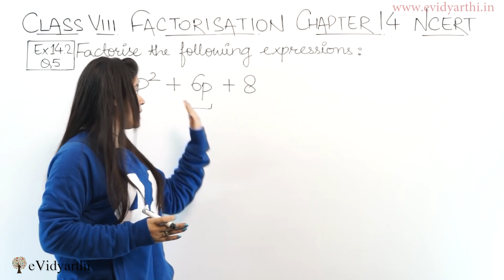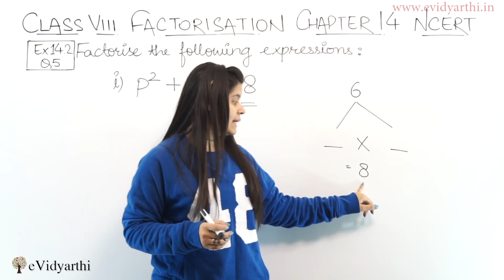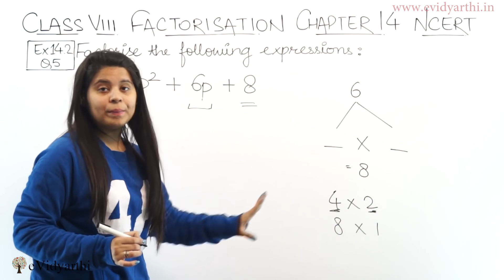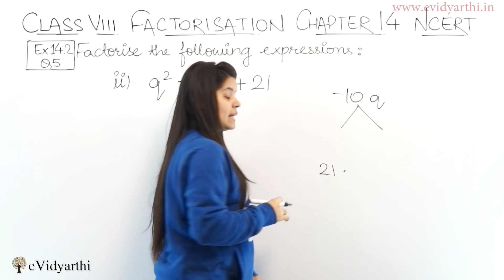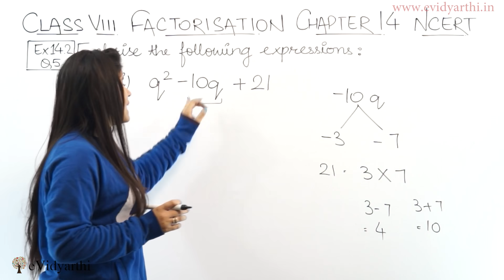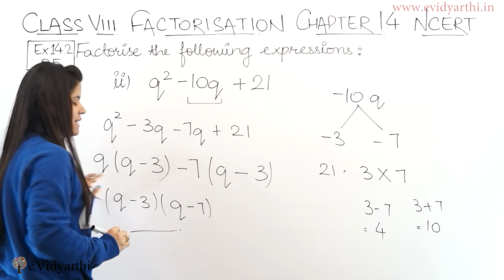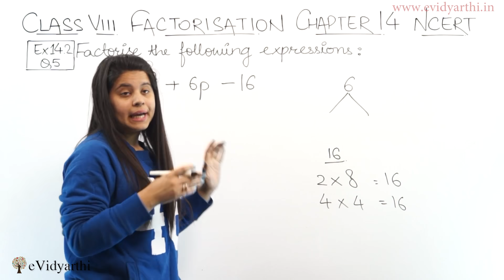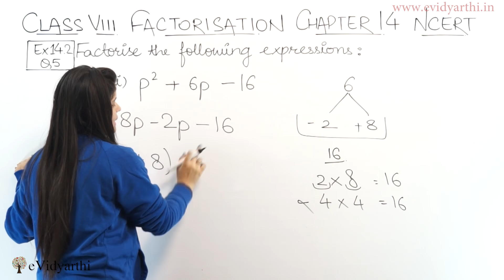Q 5 - Ex 12.2 - Factorization - NCERT Maths Class 8th - Chapter 12, New Syllabus 2023 CBSE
Factorization - Solution for Class 8th mathematics, NCERT solutions for Class 8 Maths. Get textbook solutions, MCQ, Sample Papers,  for maths on evidyarthi.in